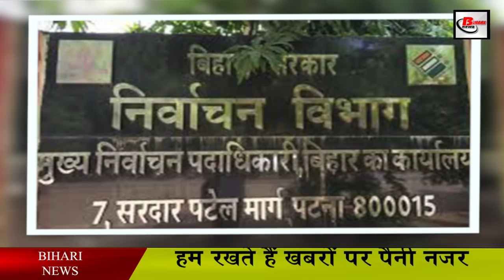लड़ना चाहते हैं पंचायत चुनाव तो जान लें यह जरूरी बात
The Election Commission has said that if the candidates of the Panchayat elections are associated with these 11 cases, then they will not be able to contest the elections. Under the Bihar Panchayat Raj Act, 2006, the State Election Commission has also declared persons guilty of corruption to get other posts in the panchayat.

According to the Commission, if a person is not a citizen of India, is disqualified under any election law, is under 21 years of age, is of a distorted mind, is in the service of the Central or State Government or any local authority. Has been deprived of fighting. According to the Commission, should be in the service of an organization seeking assistance from the Central / State Government or any local authority, has been released from the service of the Central / State or any local authority in misconduct and is disqualified for appointment to any public service. If done, they too have been denied to contest elections.